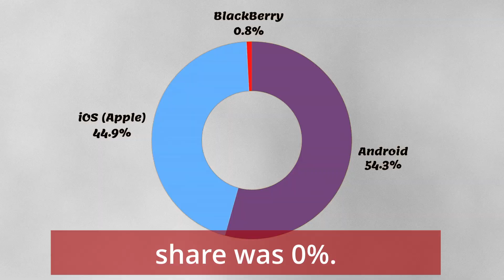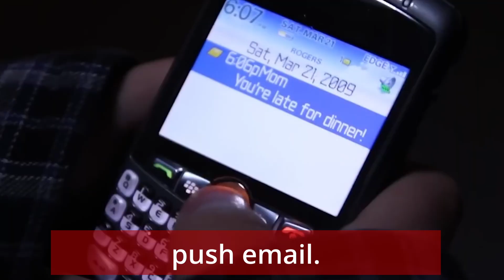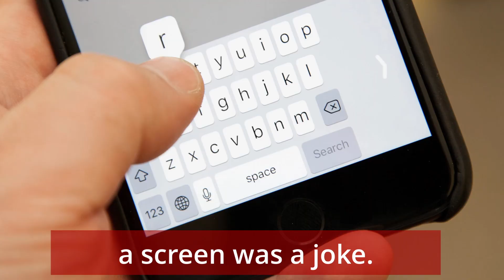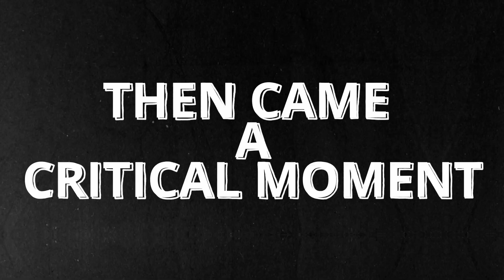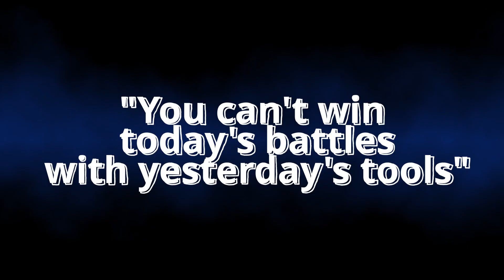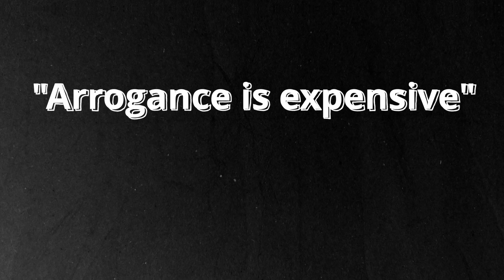What Happened To Blackberry? The Dramatic Failure Of Blackberry Phones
BlackBerry was once the king of smartphones — a must-have for CEOs, politicians, and business professionals around the world. But within just a few years, it went from dominating the market to disappearing completely.

In this video, we’ll explore the real story behind BlackBerry’s rise and fall — What Happened To Blackberry? The Dramatic Failure Of Blackberry Phones. how it became a global tech icon, what went wrong, and why Apple and Android completely crushed it.

If you’re into tech history, brand strategy, or classic business stories — this is one you’ll love.